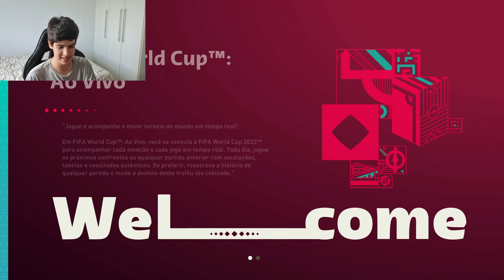BRASIL na COPA DO MUNDO do FIFA 23 | PEDRO MAIA